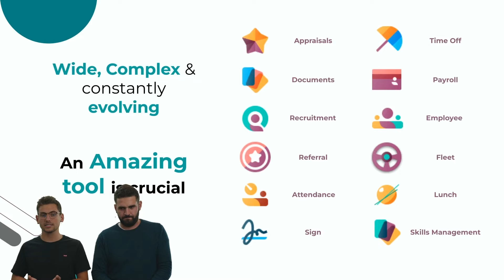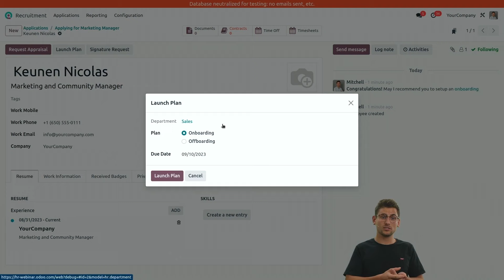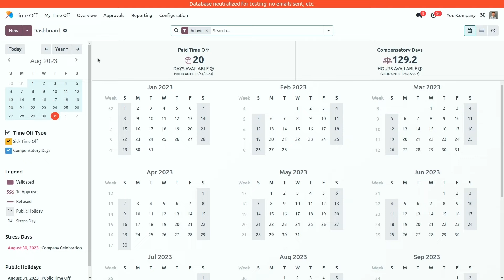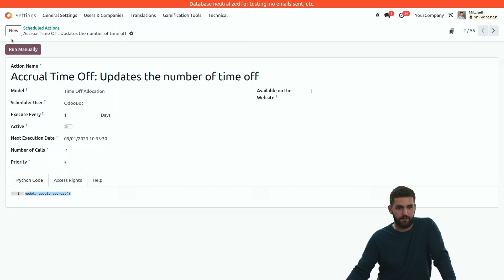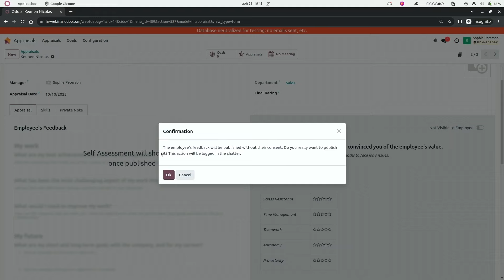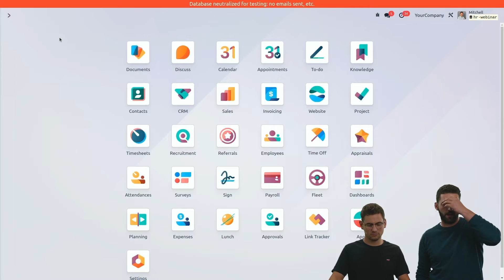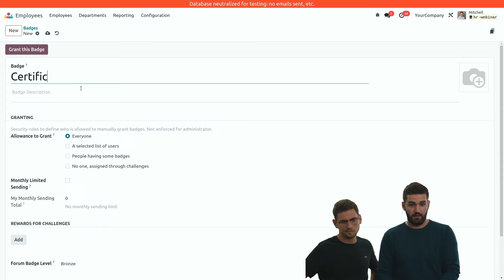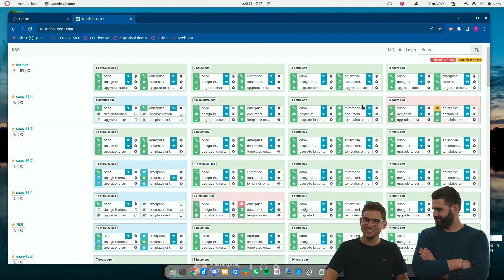Employees management from A to Z!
Are you looking for the right Human resources solution for your company or your customers?

Pierre and Maxime, our experienced Business Analysts, will guide you through the HR suite of apps in Odoo. ​

Dive into Odoo thanks to an amazing demonstration where you'll discover the following apps: Recruitment, Employee, Time-off, Appraisal and Referral.